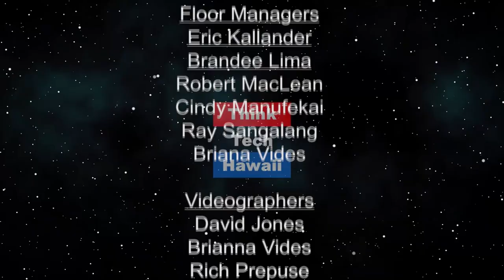Screen Time Through a Senator's Eyes (Screen Time Reset)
New Hawaii bill only one hearing away from becoming law.

The government, on both the state and federal level, has been largely missing in action on the screen time issue in the US. Despite the growing body of research linking excessive screen to a host of harms and surging screen time use for children both in and out of school, the DOH, CDC, DOE and other governmental bodies have been largely silent on the effects of screen time.

But new legislation is beginning to pop up. Hawaii State Senator Russell Ruderman joins us to talk about legislation he worked on with host Lauren Paer and introduced in the 2019 session, SB433, which mandates the creation of a public information campaign by the Hawaii DOH on the impact of screen time on children. It has made it through 3 hearings and is just one hearing away from becoming law.

The host for this episode is Lauren Paer.  The guest for this episode is Russell Ruderman.